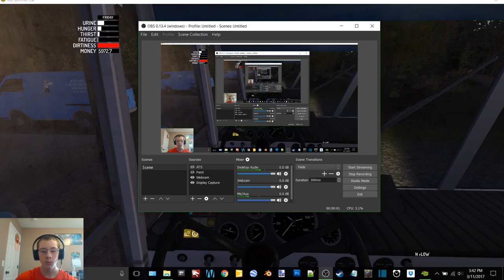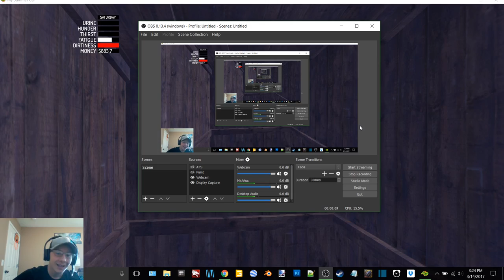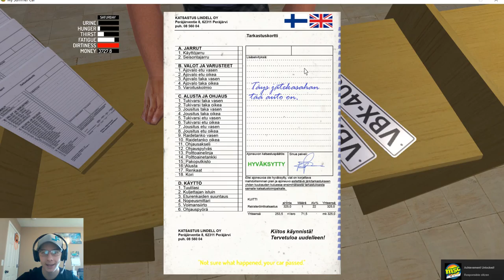My Summer Car EP 11-Inspection Time and What Is Up With This